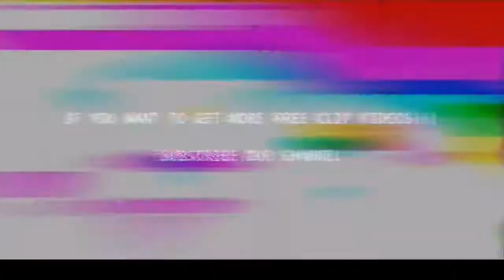Mohammed Salah ⚪ Free Clip / No Watermark 🔴 Free To Use 🌑 2021/22